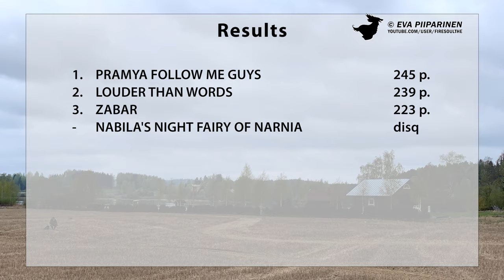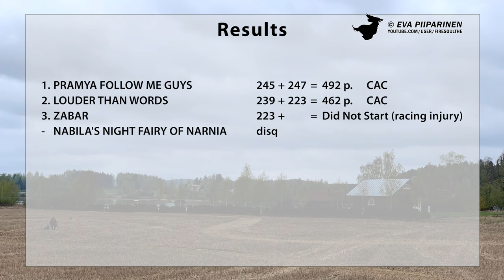Mother's Day Lure Coursing in Sastamala 12.5.2019 ► Afghan Hounds • 4K Ultra HD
The video is a documentary about a lure coursing competition in accordance with the rules of the Finnish Sighthound Association under supervision of The Finnish Kennel Club and FCI. Throughout the race, the specialised vets will ensure that the dogs are safe to race and check the condition of the dogs before running and after the race, if needed. The dogs chase the artificial lure. Dogs are inspired by their natural drive to hunt and are not forced to run. If there is no such drive, then the dog will not be entered. The dogs are wearing strong wire muzzles throughout the run so they cannot hurt each other in any situation.

Video on dokumentti eläinlääkärin valvonnassa suoritetusta Suomen Vinttikoiraliiton sääntöjen mukaisesta maastojuoksukilpailusta. Suomen Vinttikoiraliitto toimii Suomen Kennelliiton ja FCI:n alaisuudessa. Eläinlääkäri valvoo koko kilpailun ajan että koirien kilpailuttaminen on turvallista, ja tarkistaa koirien kunnon ennen juoksusuoritusta ja tarvittaessa myös juoksun jälkeen. Koirat juoksevat muovipussin perässä. Koiria innoittaa juoksusuoritukseen niiden luontainen synnynnäinen ajovietti, eikä niitä pakoteta juoksemaan. Jos tuota viettiä ei ole, koiraa ei tuoda kilpailuun. Koirilla on vahvasta rautalangasta tehdyt kuonokopat koko juoksusuorituksen ajan jotta ne eivät vahingoittaisi toisiaan missään tilanteessa.